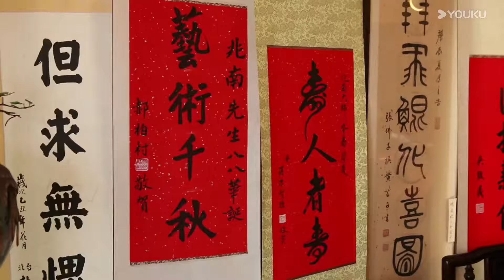【吐槽大会】高峰直言郭德纲人品和作风有问题，栾云平：我怕你被开除！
相声（Crosstalk），一种民间说唱曲艺。它以说、学、逗、唱为形式，突出其特点。著名相声演员有张寿臣，马三立，侯宝林，刘宝瑞， 马季，姜昆，侯耀文，苏文茂，郭德纲等。
德云社是以弘扬中华民族文化、培养曲艺人才、服务大众为主旨的曲艺演出团体。相声（Crosstalk），一种中国民间曲艺表演艺术，主要功夫分说、学、逗、唱四门功课。根据表演形式的不同可以分为相声、对口相声、群口相声等。